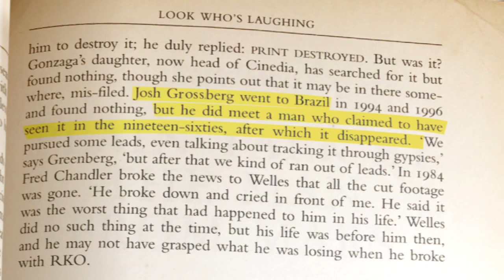The Search for the Lost Print The Making of Orson Welles' The Magnificent Ambersons Sizzle Reel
Directed by Josh Grossberg, Produced by Joe Schroeder, Gary Greenblatt, Executive Produced by Alec Baldwin, Mark Mori